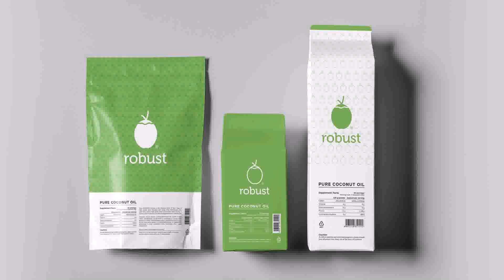Kerala Door Designs Images